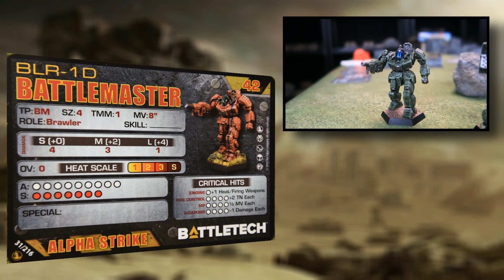Battletech: Alpha Strike BATTLE REPORT | Po Polsku! Warband TV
Cześć! Witamy Was w naszym pierwszy Battle Reporcie z gry Battletech: Alpha Strike! 😀🎲 Dziś zobaczycie pojedynek potężnych mechów, który rozegraliśmy w naszym sklepie WARBAND! Pełne emocji i brutalnej walki 11 tur gry... Kto wygra? Zapraszamy do oglądania!

🔹 Gry Bitewne, figurki, Gry Fabularne, akcesoria modelarskie znajdziecie w naszym sklepie
🔹 Nasz Instagram: @warband.sklep

Zapraszamy serdecznie do kontaktu przez naszego messengera! 😀👋🏼 Figurkowy sklep WARBAND znajdziecie również stacjonarnie! Poznań, Głogowska 157! 😀👋🏼🏠

Do zobaczenia w kolejnym materiale! 😀😀